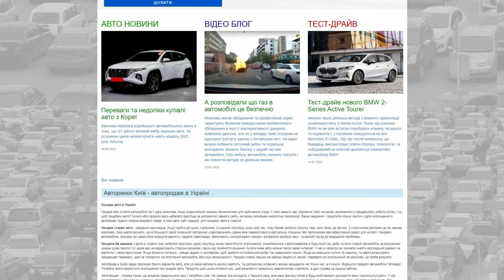autorinok.ua - Guest posting an article, news or press release on the website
Autorinok.ua - is a platform for autosale in Kiev and throughout Ukraine.

Here you will find sections with auto news, video blog and test drives.

The site offers:

- information about car sales,

- the latest news from the auto industry,

- As well as video content with car reviews and test drives.

Guest posting an article, news, interview or press release on the website autorinok.ua quickly and easily with PrFlare.

guest posting

guest post

post news

article publishing

outreach